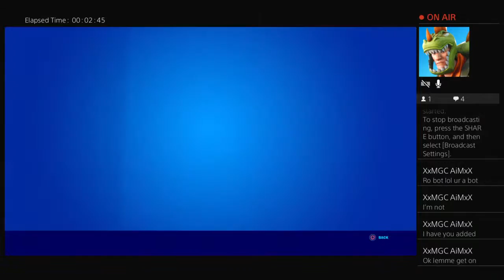Playing with subscribers